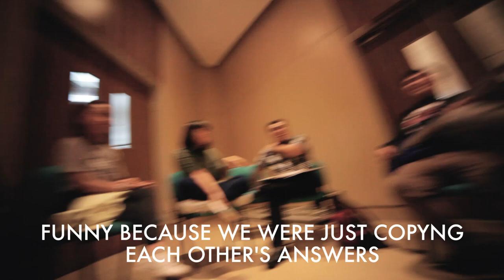Playing DRUMS at CHURCH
DRUMS AND A VLOG TAKEOVER?? WHAT IS THIS? (feat. Kali Vidanes and Martin Isles)

SORRY FOR THE AUDIO. IF YOU CAN HEAR THE STATIC NOISE, THAT'S BECAUSE I FORGOT TO FIX SOME SETTINGS!! :--)